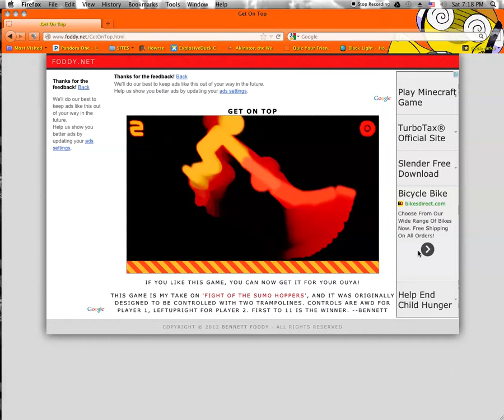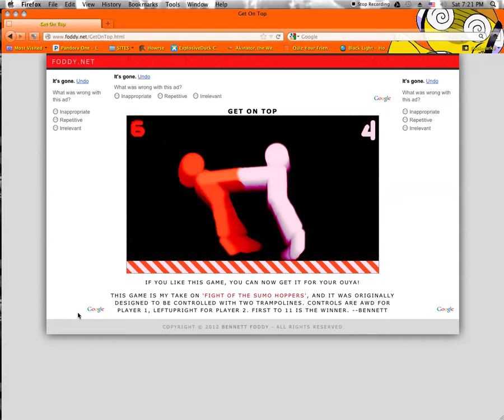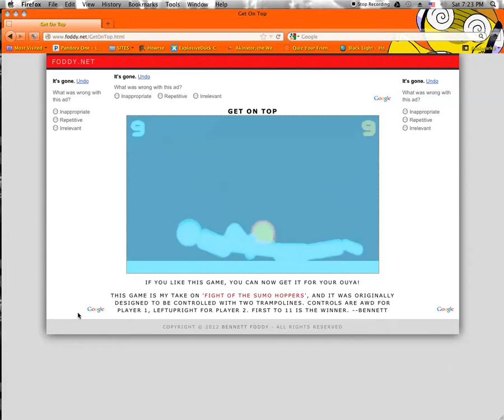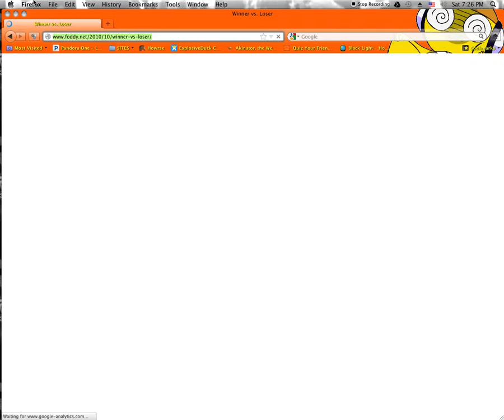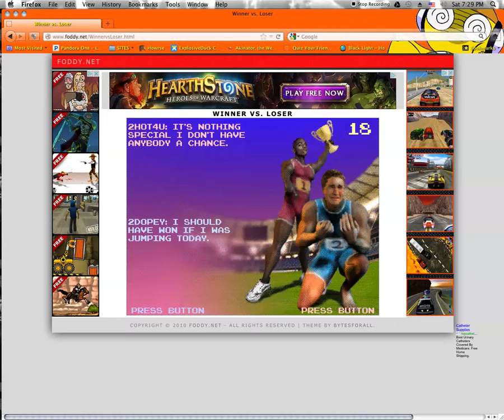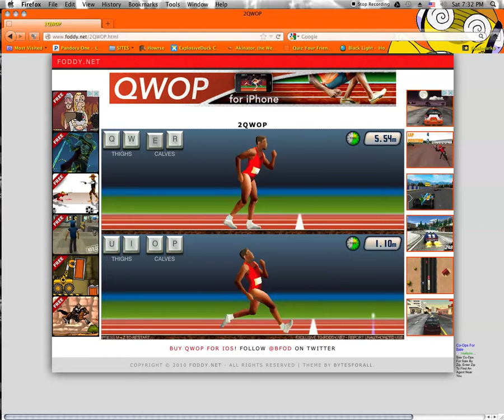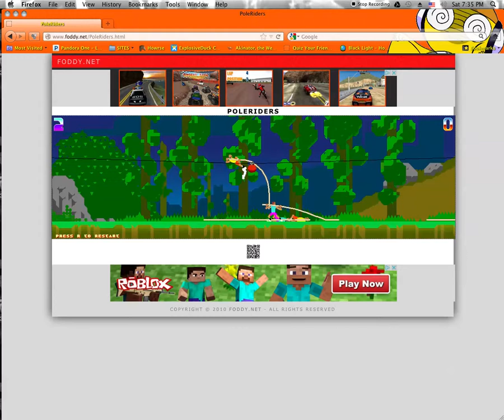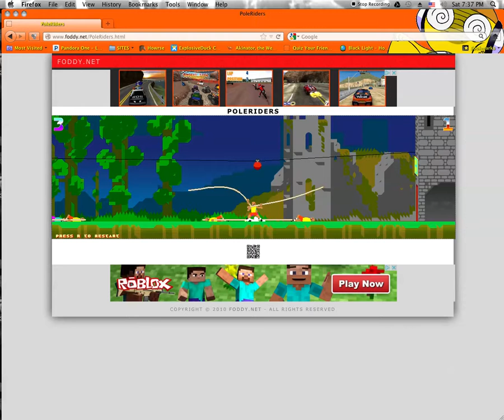Foddy Games with Sage and Izzy!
Sage and her guest star, Izzy, duke it out on multiplayer games, courtesy of Foddy.net!